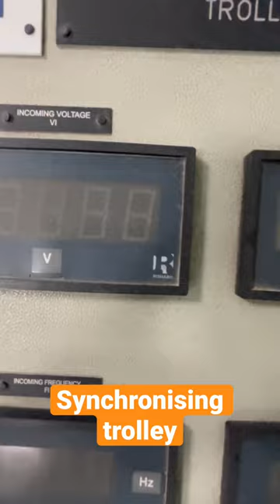Synchronising trolley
Synchronising trolley yt shortvideo @powersystemwithsanjib